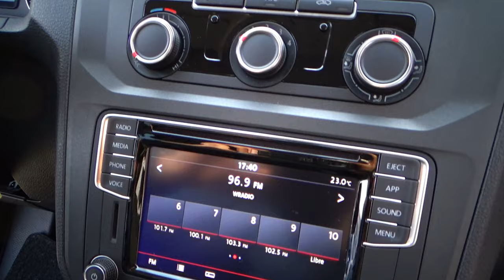Volkswagen / Caddy / 2020 - 11152